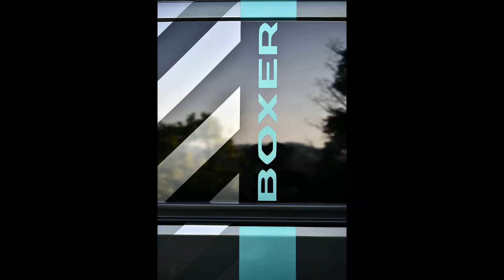2019 Peugeot Boxer 4×4 Concept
2019 Peugeot Boxer 4×4 Concept